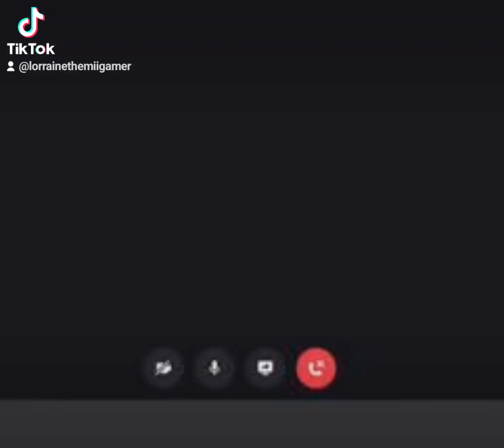POV: you're in the discord chat Ft. @NickyMunkz (Miitomo Template/animation)